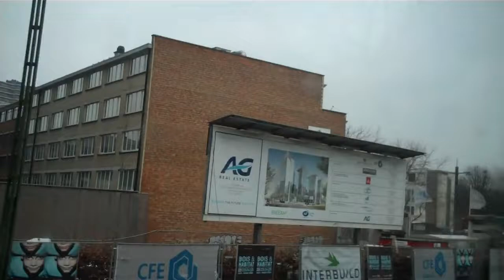Bus Tour of Brussels, Belgium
Brussels, Belgium
Bruxelles, Belgique